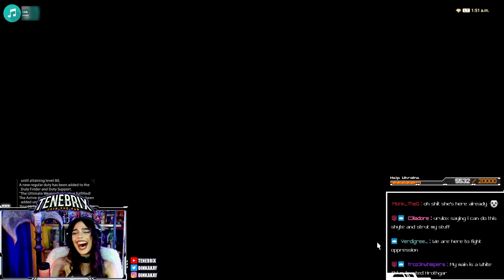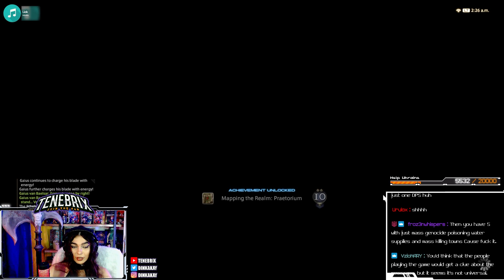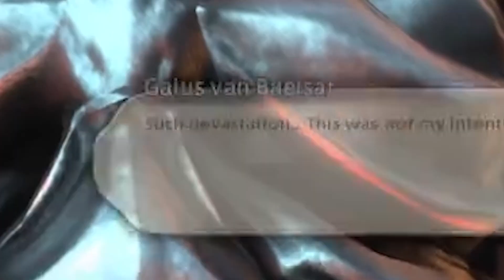FFXIV: A Thirst Reborn | Part 16